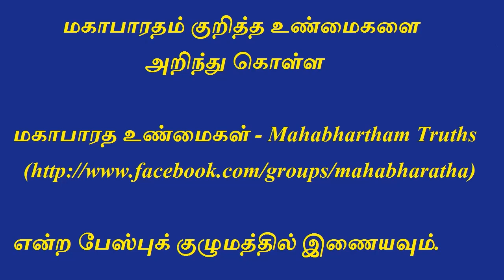Mahabharatha Characters - Karna 1 | மகாபாரத மாந்தர் - கர்ணன் 1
It is all about karna and his characters. This also contains the incidents happened in karna's life and how it changed the life path of karna.